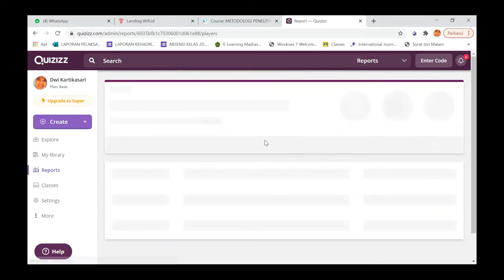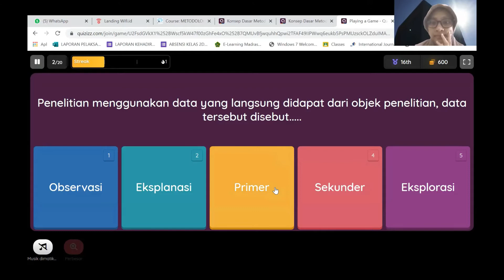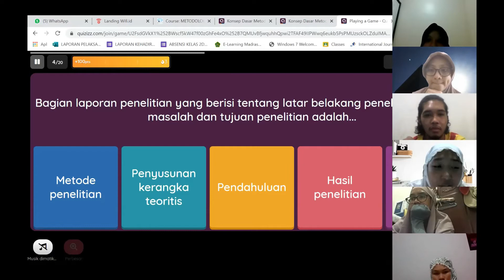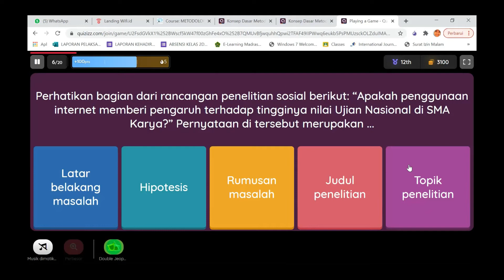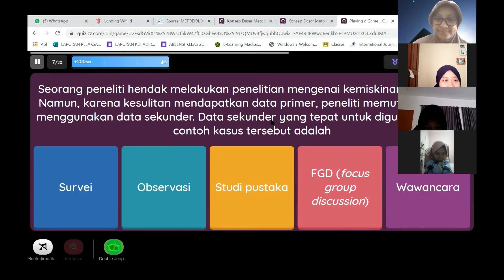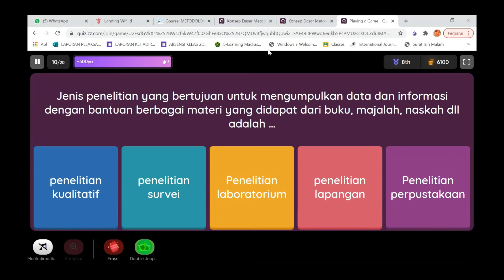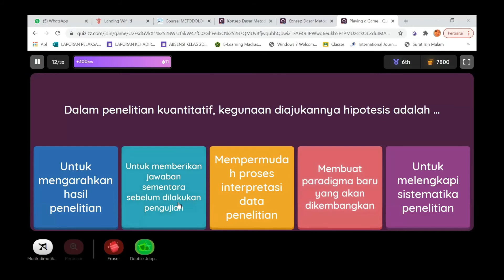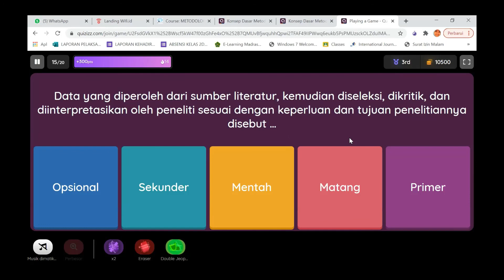Konsep Dasar Penelitian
Konsep dasar penelitian utamanya membahas dasar-dasar penelitian sosial, pengertian data primer dan data sekunder, prinsip objektivitas dan kompetensi peneliti, teknik pengumpulan data primer dan data sekunder, sistematika penulisan karya ilmiah, dsb